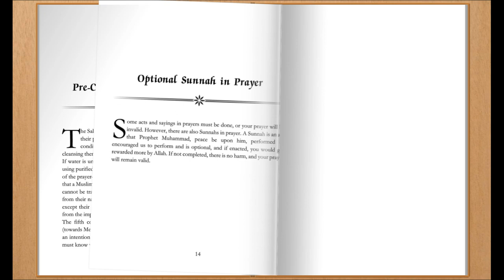Sunnah (Optional) Prayers in Islam